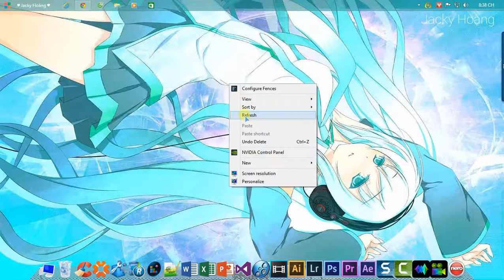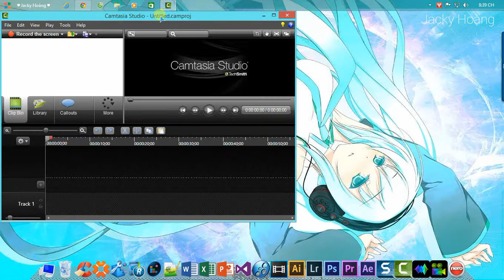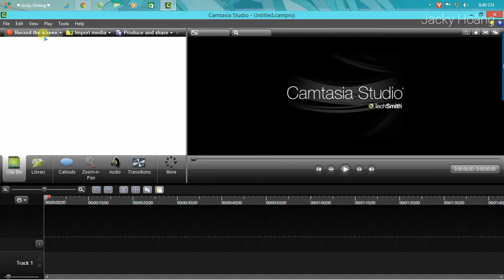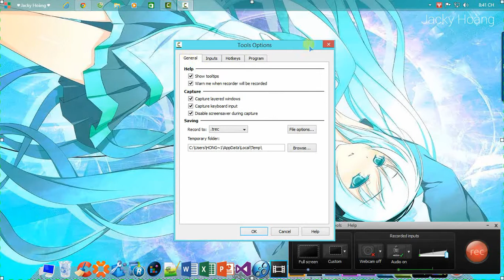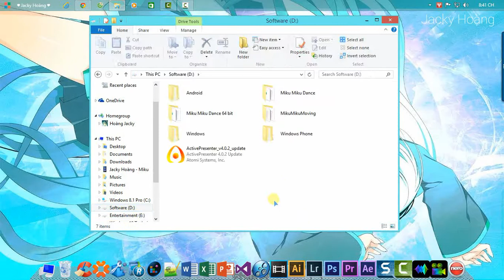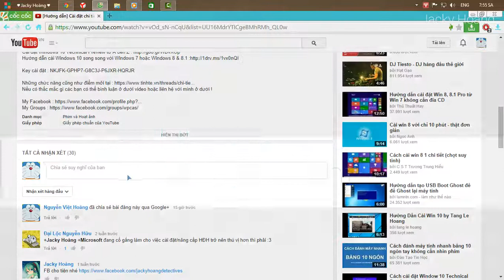Hướng dẫn sử dụng Camtasia - Phần 1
P.s : - Mic ghi âm không chuẩn và nhiều noise nên các bạn thông cảm nhé :D
        - Phần tiếp theo sẽ có trong thời gian tới...